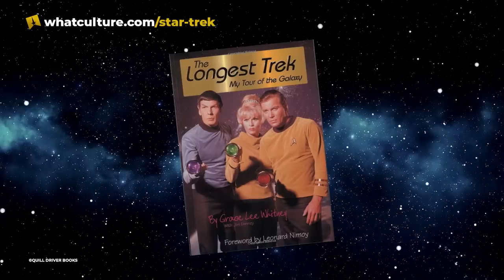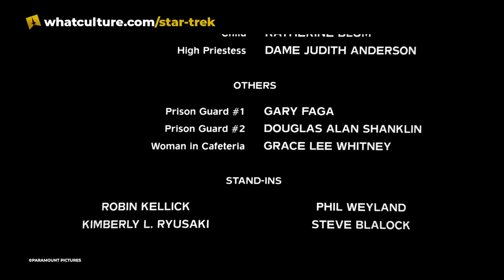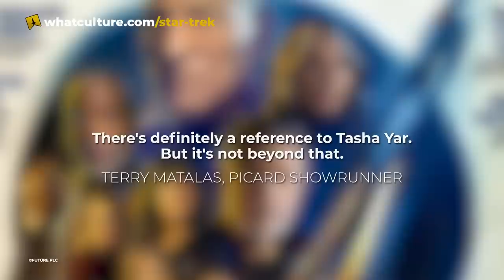10 Star Trek Characters With Wasted Potential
There's a show all about the Romulans - so where is our favourite blonde Commander?!